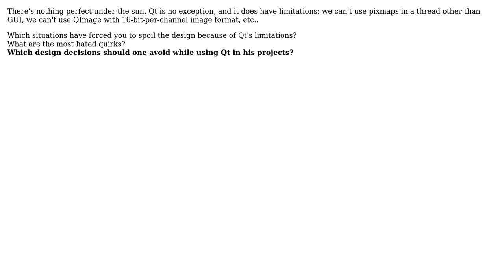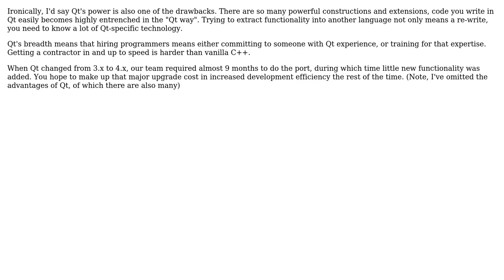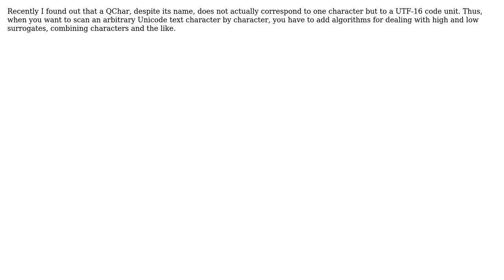Software Engineering: What are the dangerous corners of Qt? (4 Solutions!!)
Software Engineering: What are the dangerous corners of Qt?

With thanks & praise to God, and with thanks to the many people who have made this project possible! | Content (except music & images) licensed under CC BY-SA | Music | Images & others | With thanks to user vines user Vector user Sjoerd user Sebastian Negraszus user James Creasy user Doc Brown and the Stack Exchange Network Trademarks are property of their respective owners. You are responsible for your own actions.